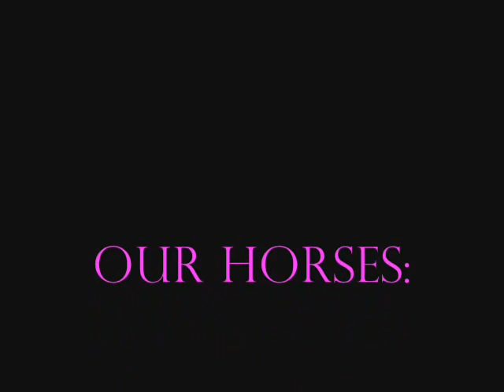Our Horses!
this is a vid about me and my 2 friends' horses. the palomino one is mine and her name is shadow. the paint is my friend meghans, and his name is charlie. daisy, the black horse, belongs to my best friend hannah.

song- hey there delilah
artist- the plaint white Ts